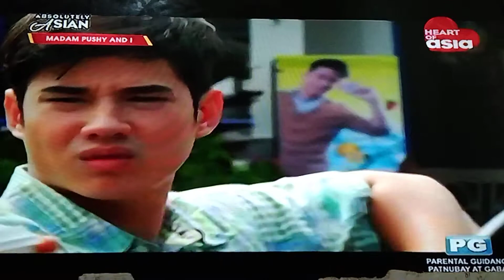MADAM PUSHY AND I EP.6 PART 2